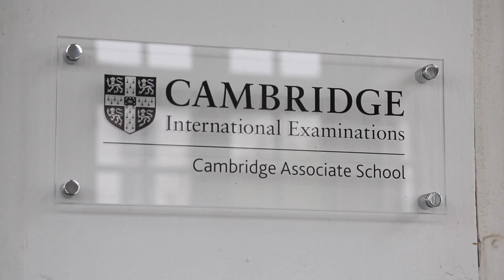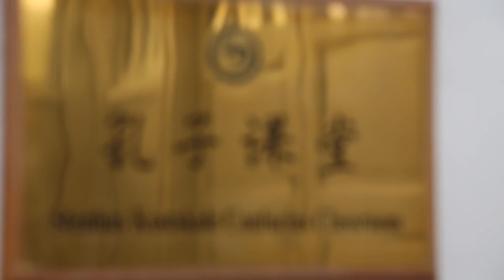PÅ KOSTSKOLE #88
Eventarbejde og foto/video-job på Hotel Skansen i Båstad,  med E-360 og SimCorp.